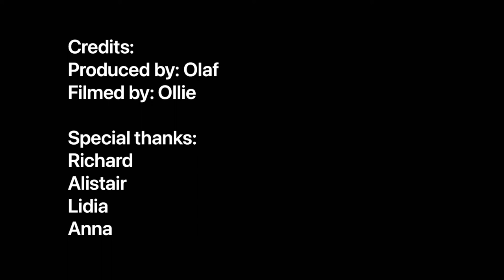Airnimal, possibly the most versatile bikes in the world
How an Airnimal Joey Commute is packed into an Airnimal Traveller Case and towed away by an Airnimal Joey Endurance. Set up to be able to tour the world by bike. Imagine flying with your favourite bike to your favourite destination and bike pack in comfort. Happy travels await